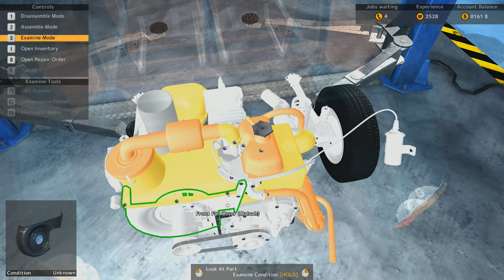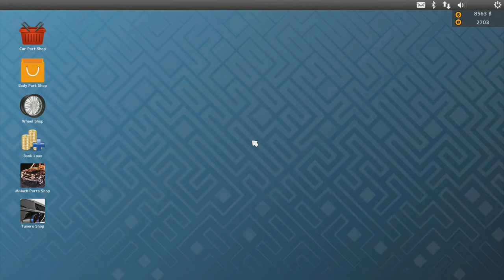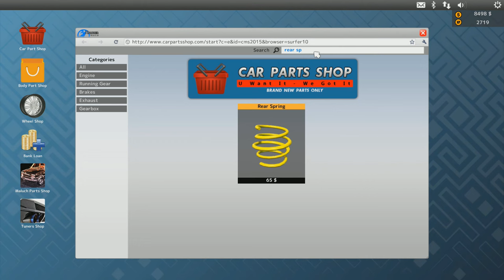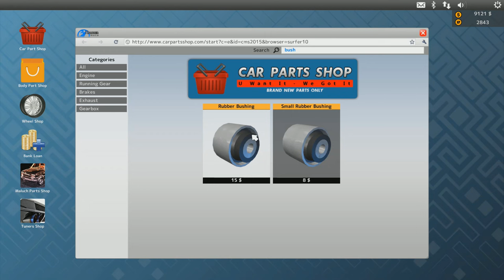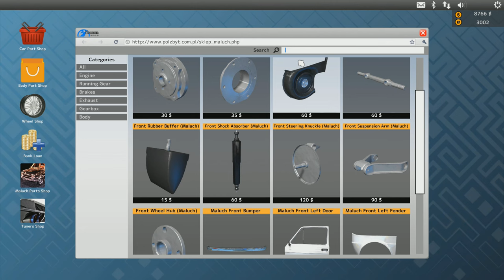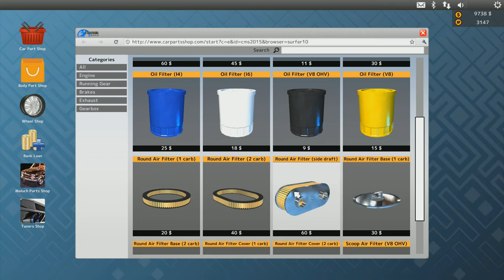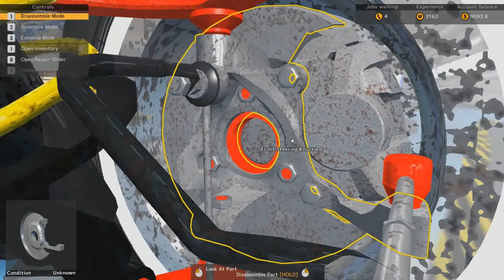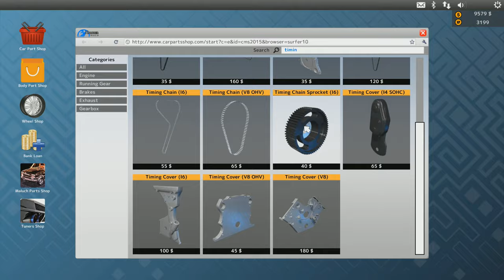A Novel Idea (010) -- "14" by Peter Clines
Tenth (010) episode in our book club style series where we talk about a book that we've recently read with our fans.  The tenth book we are covering is "14" by Peter Clines. We talk about different themes in the book as well as how certain scenes or characters made us feel.

Audio-book Narrator: Ray Porter